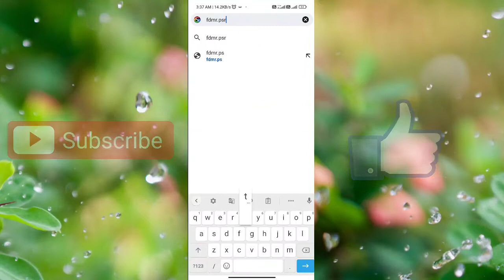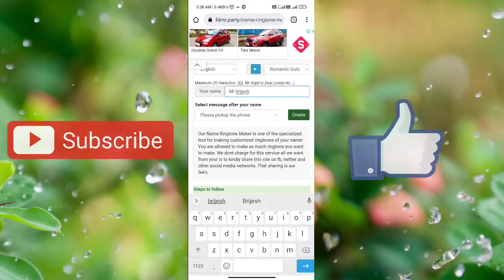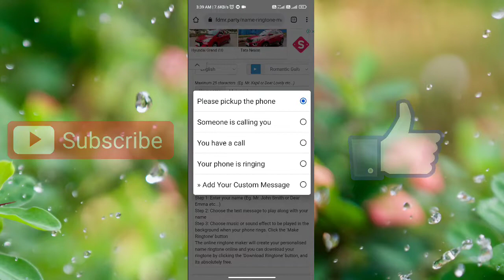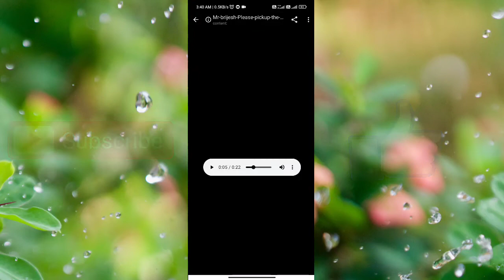Brijesh Name Ringtone | Mr Brijesh Please Pickup The Phone| Sayyed Ismail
© Copyright by Sayyed Ismail ✓
© Copyright by Sayyed Ismail Channel ☞ Do not Reup . Thanks !!! 🔥

ram ringtone
Sadik love Alisha please pick up the phone, nepali ringing tone
Nepali ringtone
Best nepali ringtone
Nepali name Ringtone
Arman ringtone
Akash name ringtone
Asif ringtone
Mr Arman please pickup the phone
Akash ringtone
Riyaz please pickup the phone
Sohel ringtone
Arif ringtone
Muskan ringtone
Rukhsar ringtone
Arman please pickup the phone
Aakash ringtone
Sabina ringtone
Phone ringtone
Subham ringtone
Pick up
Raj please pickup the phone
Sagar ringtone
Rahul please pickup d phone
Rahul ringtone
Shabnam ringtone
Prem ringtone